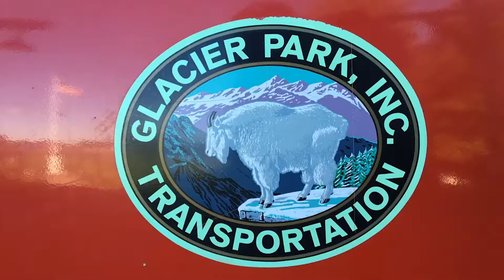Glacier National Park - 3 mintues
Video by Jannet Walsh
 3 minutes in duration

Original video  published Aug. 8, 2016
View entire video 6:06,

Glacier National Park - "Glacier National Park" was shot with an iPhone6S, Nikon Coolpix AW110 and edited with Adobe Premiere Pro CC on an Apple MacBook Pro Retina.